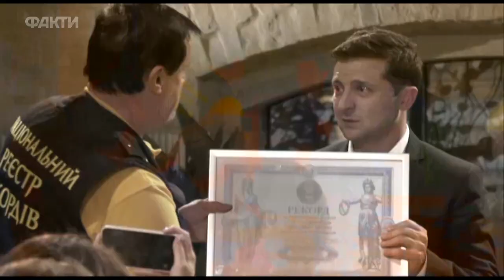Пресс-конференция Владимира Зеленского установила мировой рекорд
Пресс-конференция Владимира Зеленского побила мировой рекорд по продолжительности. Сертификат вручили прямо во время марафона.